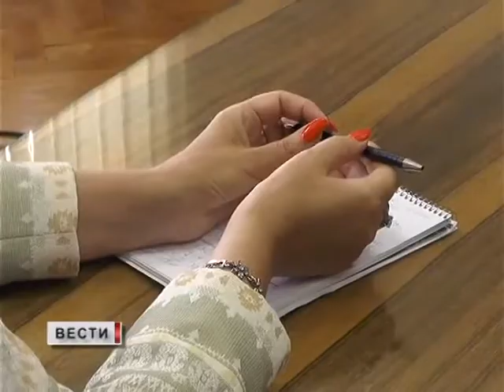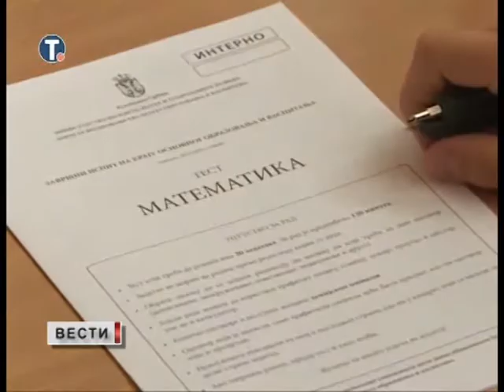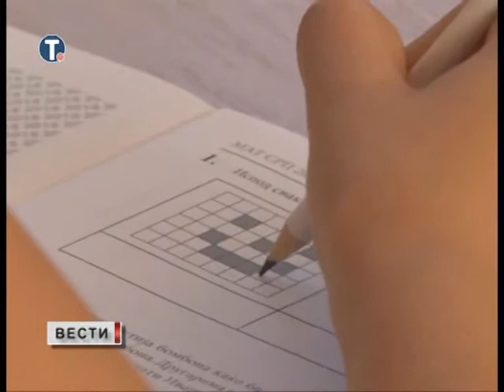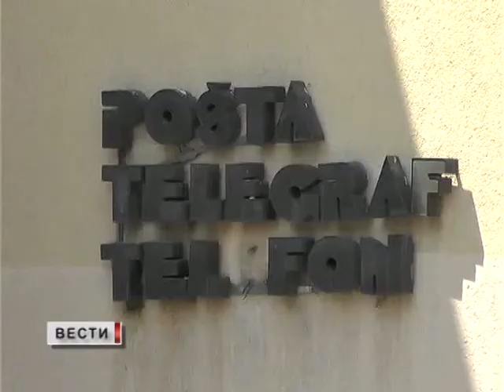VESTI 20 06 2018